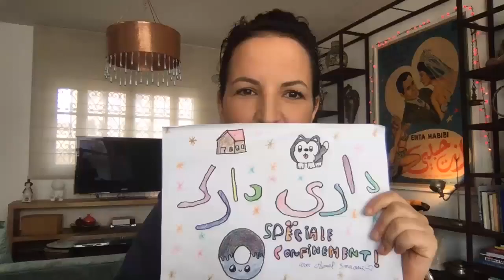Petit message d'Amel Smaoui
Un petit message à tous ceux qui ont aimé Dari Darek.